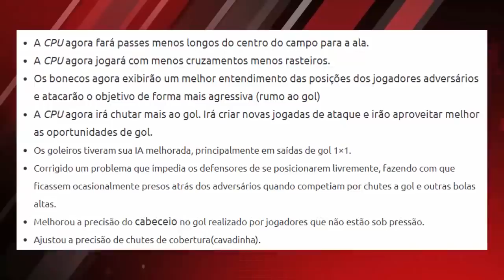PES 2019 - NOVA JOGABILIDADE, 100 NOVAS FACES, LIGA CHINESA (TUDO SOBRE A DLC 2.0)